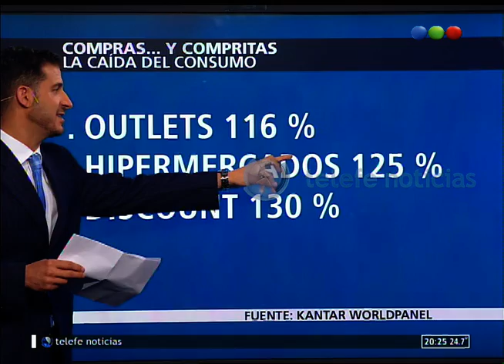Caída del consumo - NOTI.20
El economista Matías Tombolini nos explica en detalle el fenómeno de la caída del consumo. Asegura que ahora se opta por los mayoristas.